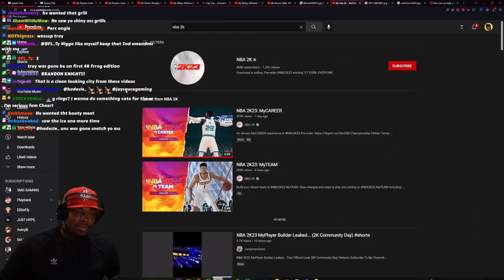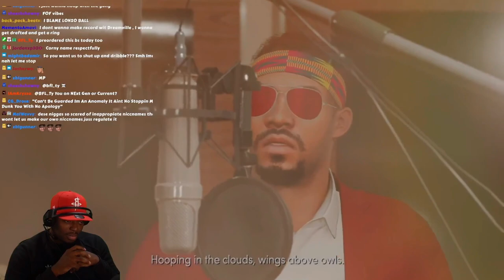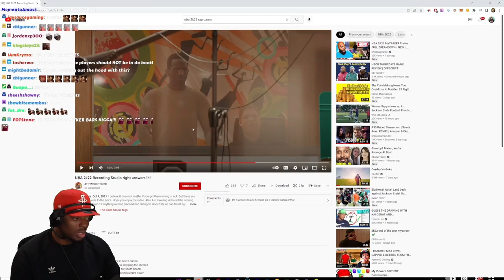TRAY GIVE HIS HONEST OPINION ON NBA2K23 MYCAREER